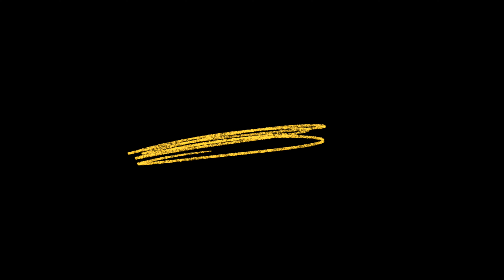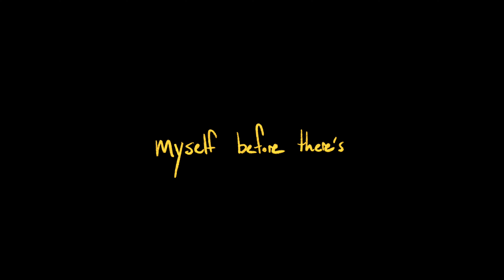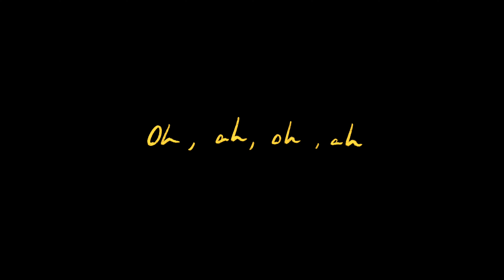Emily Ronna - being casual is weird! (Official Lyric Video)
Listen to "being casual is weird!" NOW on Spotify!

Music and lyrics by Emily Ronna & Anna Kline
Produced by Taylor Bialy & Lukas Klingensmith at LT Studios
Mixed by Cairn Tse-Lalonde
Mastered by Nicolas de Porcel
Lyric Video by Zachary Anzalone